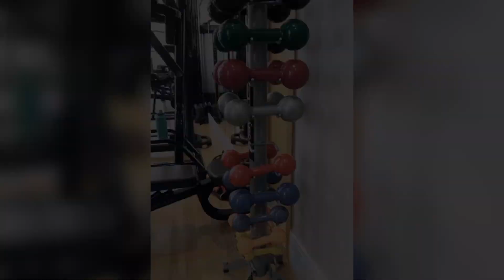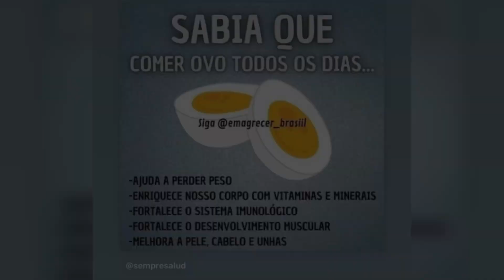Gusttavo Lima fala de SAUDADE e recebe Fã mirim no palco e Andressa Suita VIAJA para BH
Gusttavo Lima fez a alegria de um pequeno fã que subiu ao palco e depois falou sobre saudade e ainda, Andressa Suita viaja para Belo Horizonte